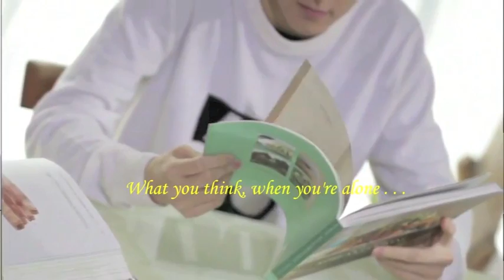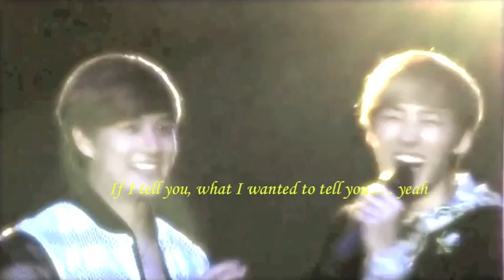ElVin . . . Last First Kiss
Another Elvin offering for UKISS ElVin fans out there :) Once again Foreveras6 and I collaborated on this sweet video and we hope you like it! Enjoy!

This was made especially for MoonRain. Hope you love this one, sweetie! :)